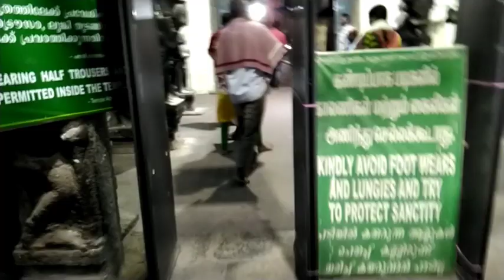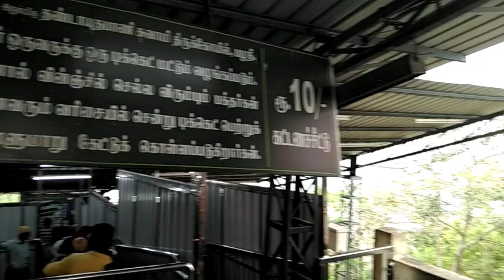Palani Murugan Kumarswamy Temple Tamil Nadu visit. Kannada vlog 9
Friends I visited Palani Murugan Temple Tamil Nadu it a nice and devotional place if you get chance once visit this place and get blessings of God Murugan..